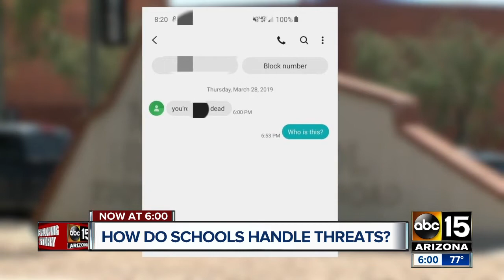Schools urged to take threats seriously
Bill going through Arizona legislature would hold schools accountable for reporting threats.